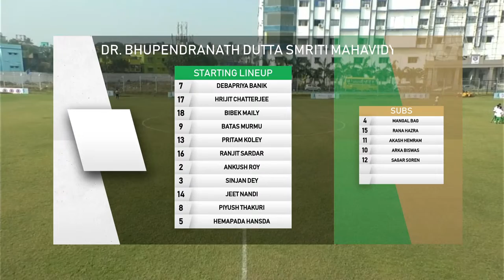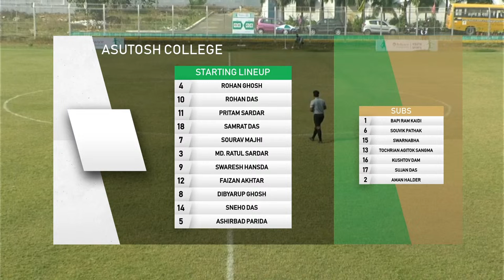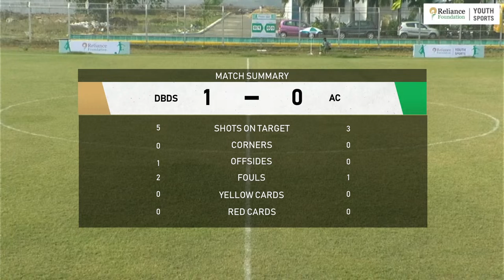DR. BHUPENDRANATH DUTTA SMRITI MAHAVIDYALAYA vs. ASUTOSH COLLEGE | Kolkata